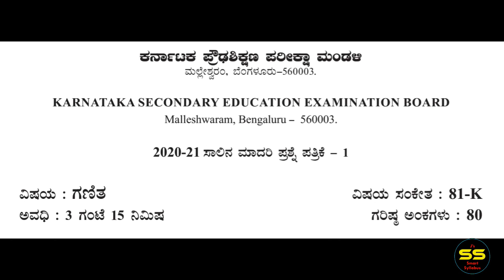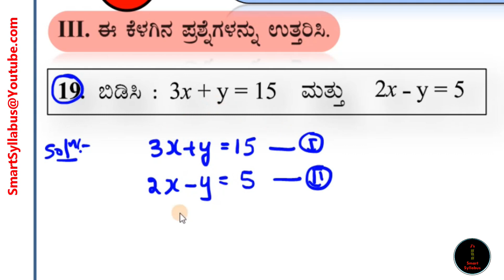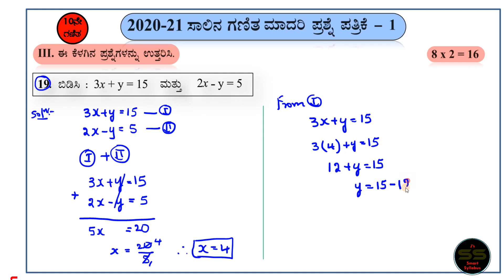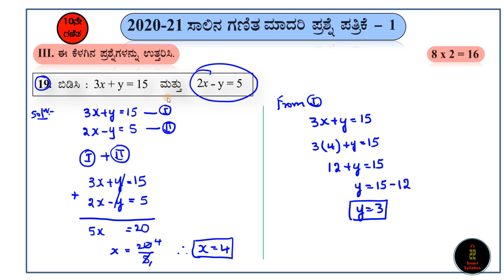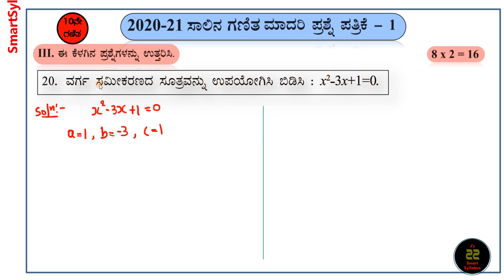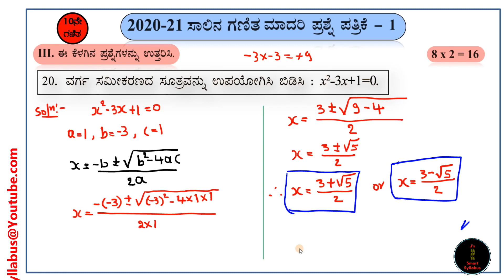SSLC Maths Final Exam-2020-21 🔥 Board ನ ಗಣಿತ ಮಾದರಿ ಪ್ರಶ್ನೆ ಪತ್ರಿಕೆ 1 ಉತ್ತರಗಳು 🔴 Set-1 Answers Part 5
🔴 ಚಾನೆಲ್ ನಲ್ಲಿ 6,7,8 ಮತ್ತು 10 ನೇ ತರಗತಿಯ ಗಣಿತ ಮತ್ತು ವಿಜ್ಞಾನ ವಿಷಯಗಳ ಬಹಳಷ್ಟು Less seton ಗಳ video ಗಳಿವೆ